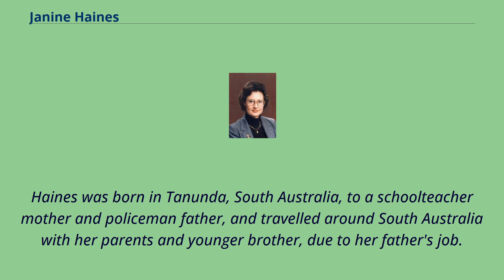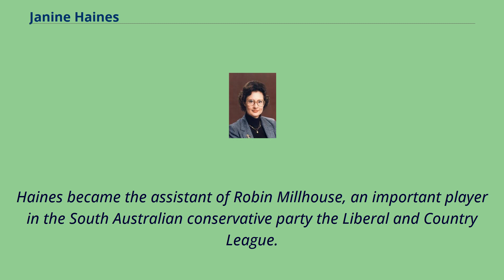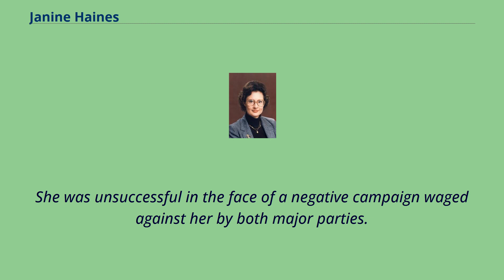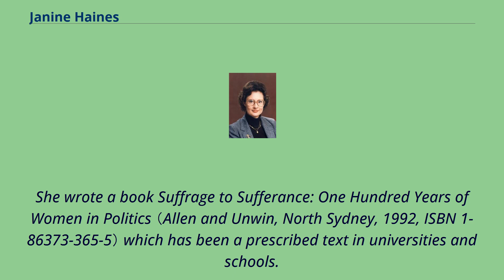Janine Haines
People_from_Tanunda,_South_Australia
20th-century_Australian_politicians
Janine Winton Haines, AM （née Carter, 8 May 1945 – 20 November 2004） was an Australian politician who was a Senator for South Australia from 1977 to 1978 and again from 1981 to 1990.
She represented the Australian Democrats, and served as the party's leader from 1986 to 1990, becoming the first female federal parliamentary leader of an Australian political party.
She was pivotal in "shaping the Australian Democrats into a powerful political entity that held the balance of power in the Senate".
Haines was born in Tanunda, South Australia, to a schoolteacher mother and policeman father, and travelled around South Australia with her parents and younger brother, due to her father's job.
They eventually settled in Adelaide and she attended Brighton High School.
She married Ian Haines, whom she met at University of Adelaide where they were both studying mathematics, in 1967.
They had two daughters, Melanie and Bronwyn.
She taught English part-time and commenced an MA thesis on the poet Shaw Neilson but this was interrupted when she suffered a severe whiplash injury in a car accident.
She died in 2004, at age 59, from a degenerative neurological condition, and was honoured with a state funeral in Adelaide.
Haines became the assistant of Robin Millhouse, an important player in the South Australian conservative party the Liberal and Country League.
Millhouse founded the Liberal Movement and the short-lived New LM which merged into the Australian Democrats in 1977.
She was appointed to fill a casual vacancy in the Senate by the Parlia...